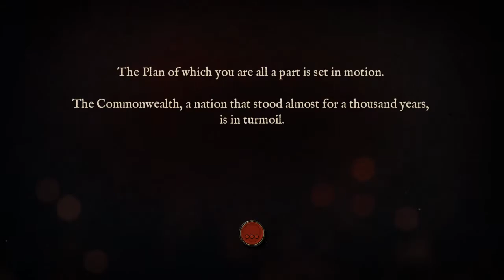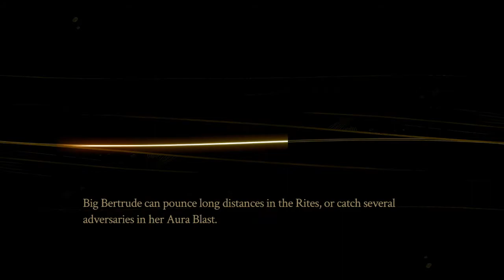Evna Plays Pyre Episode 13 Glade of Lu (Second Encounter)